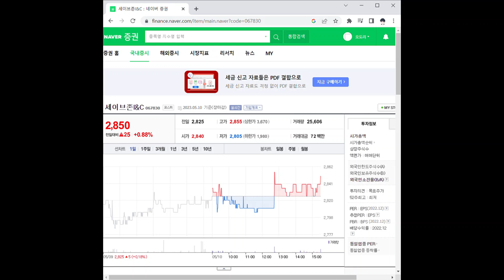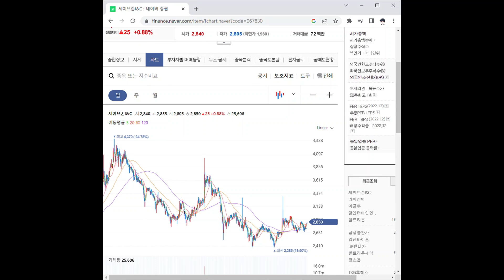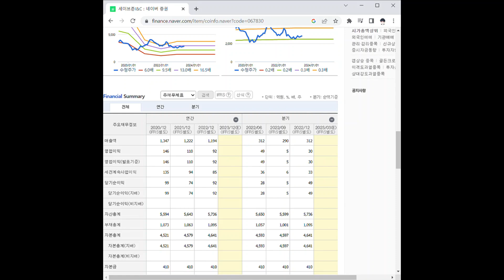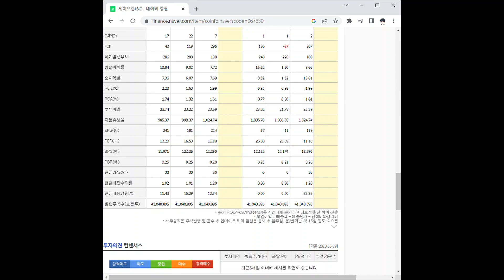067830세이브존I&C 주가 전망 및 차트 분석